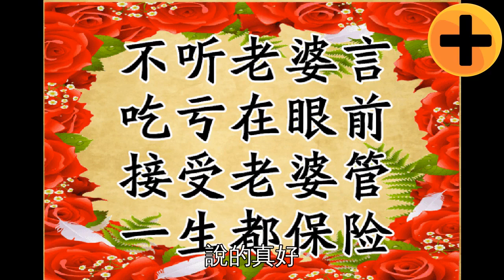老婆老婆老婆老婆老婆老婆